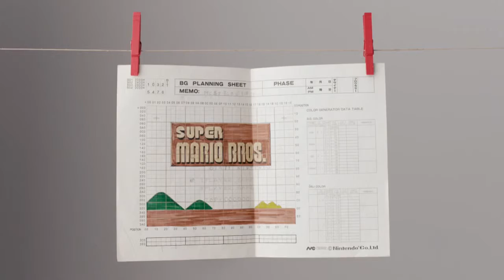E3 2015 - Podsumowanie konferencji Nintendo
Podsumowanie Nintendo Digital Event na E3 2015.

Muzyka w tle:
The Legend of Zelda: Skyward Sword - Main Theme Soundtrack